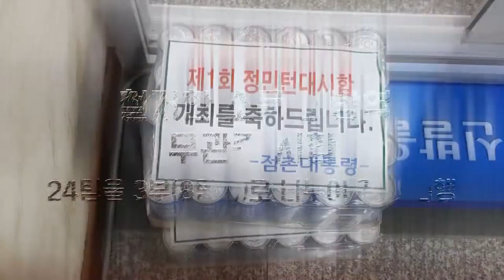8강 3경기 (CARRY)정춘수.문영화vs(팀맥스)최성욱.장한수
전국민턴자랑 5연승 달성 후 김사랑 선수와의 접선을 앞 둔
정춘수.문영화 조! 전국적으로 유명세를 타기 시작한 팀입니다!
그에 맞서는 대구의 패기 넘치는 20대 초반 팀!!
합기도 경력 15년의 발 빠른 장한수 선수와 괴물 C조 최성욱 선수의 기세가 무섭습니다.